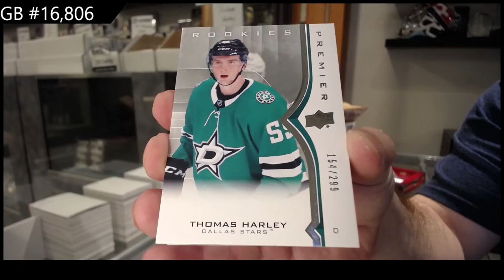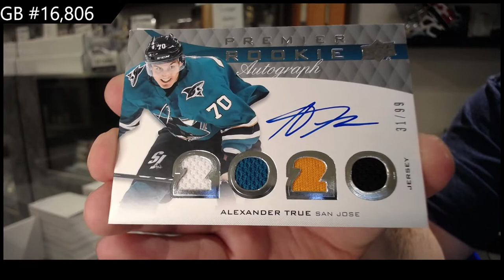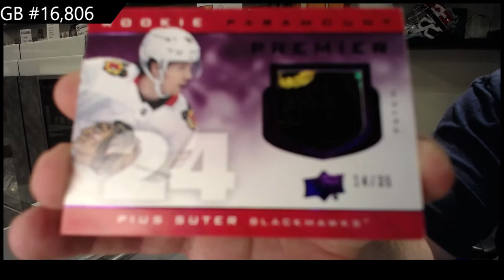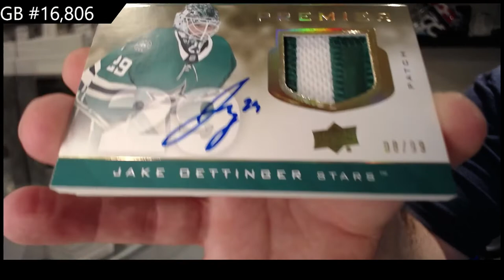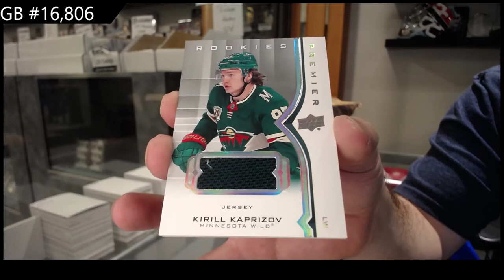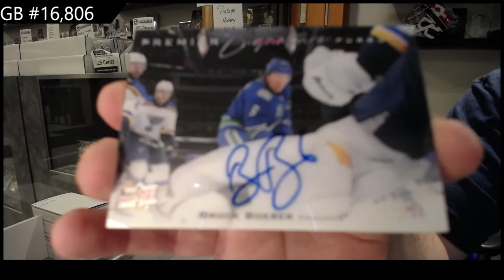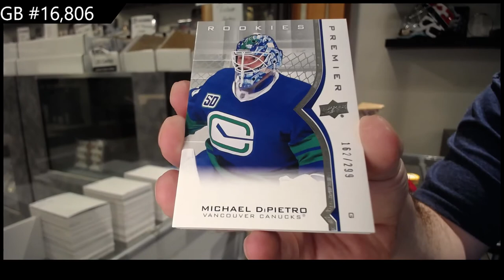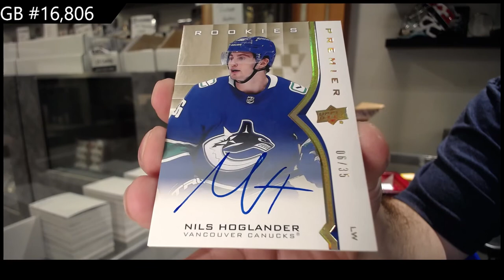20-21 Upper Deck Premier Hockey 5 Box Case Break - C&C GB #16,806